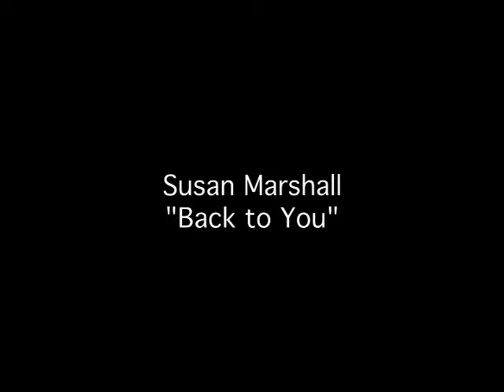Ardent Sessions: Susan Marshall- "Back to You"